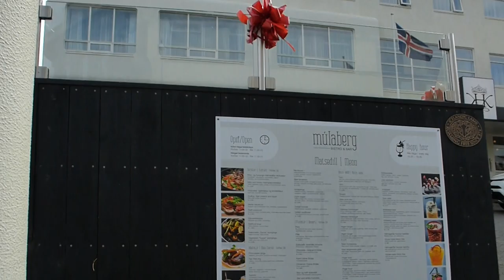8 aug 2019/Iceland, Akureyri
a short video showcasing the beauty of Iceland